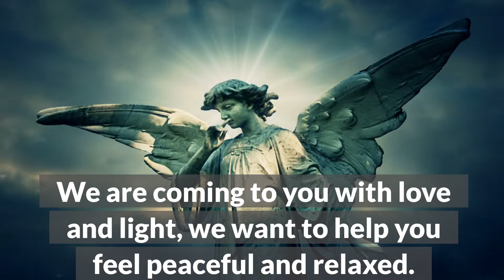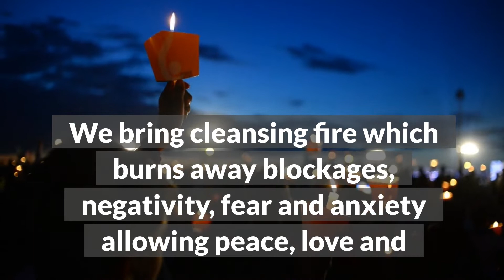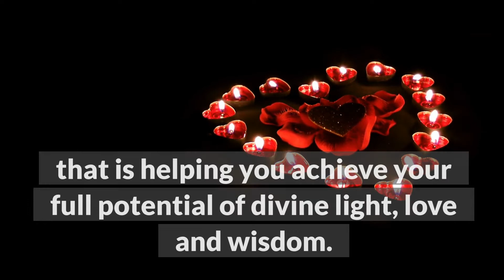The ARCHANGELS Have Sent You a Message 👼🙌🙏👼🔥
ANGELS Have a Message for you. It's a sign If You see this its for you The Secret

Archangels are telling you today that your angels want you to listen to what they have to say. "This is what your angels are saying to you today."
You feel that you cannot move forward, even though you are working hard.
Angels are supporting you,
Stop and ask your guardian Angels for guidance when you reach a roadblock.
By expanding your spiritual awareness, you are on your way to enlightenment.
You can rely on your Angels for help.
Here is a message from your Angels.

angels message
archangel message